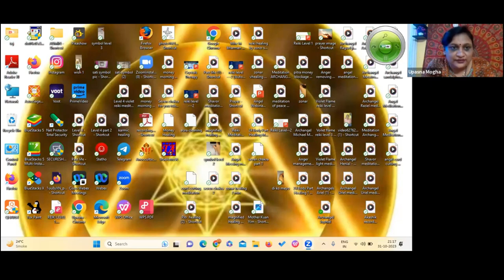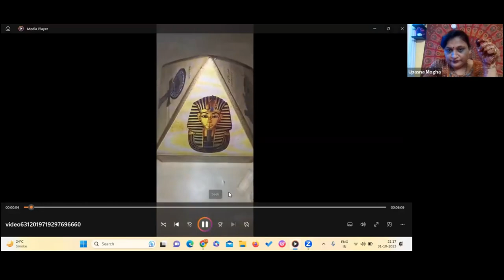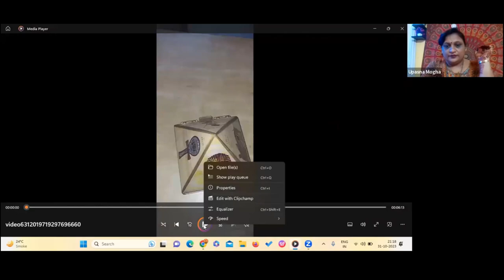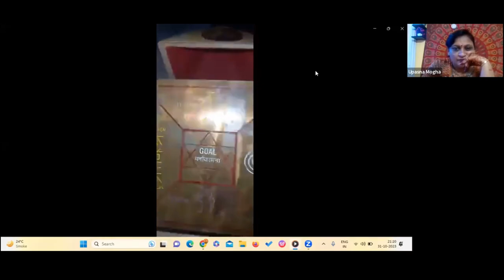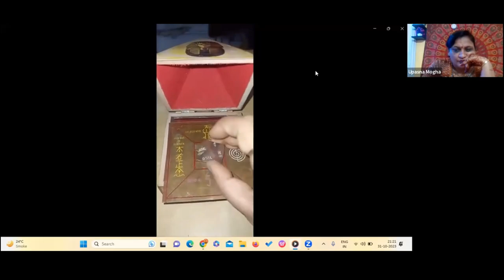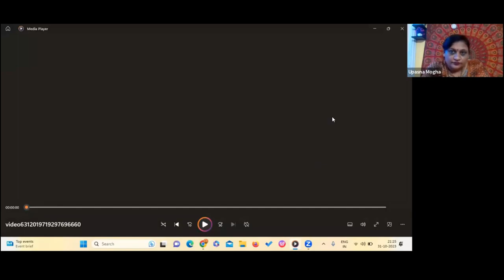How to Make Wish Box ||reiki wish box||healing reiki music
By :- Grand Master Upasana K Panwar Ji

Welcome to the official YouTube channel of Upasana K Panwar ji, a renowned Grand Master of Reiki. In this video, you will embark on a fascinating journey to discover the ancient and powerful healing art of Grand Master Reiki.